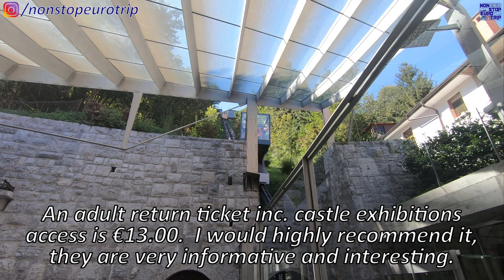RIDING THE LJUBLJANA CASTLE FUNICULAR RAILWAY IN SLOVENIA'S CAPITAL CITY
Hello and welcome to a Sunday bonus video on the channel!

Today we'll be taking a ride on the funicular railway up to Ljubljana Castle which overlooks Slovenia's Capital City Enjoy the ride!

**PLEASE NOTE** At the time of filming all travel was permitted and has been carried out in full compliance with the local restrictions.

Date of Filming: 25/8/20
Camera: GoPro Hero 7 Black
Departure: Krek Square, Ljubljana
Arrival: Ljubljana Castle, Ljubljana
Cost: €2.20 single / €4.00 Return